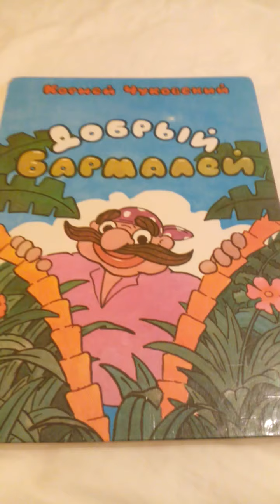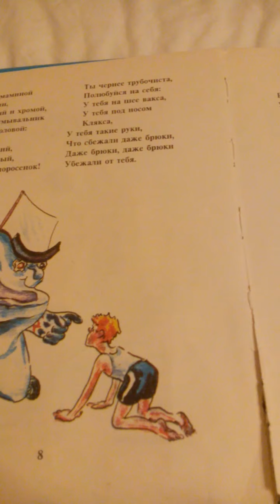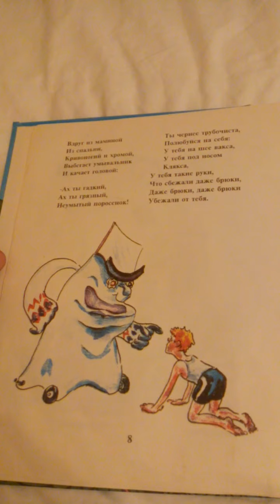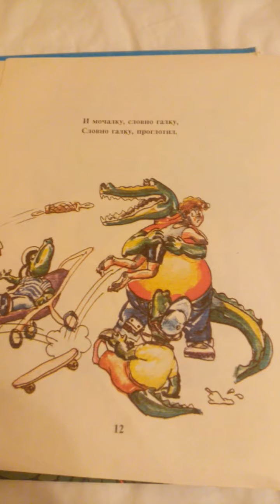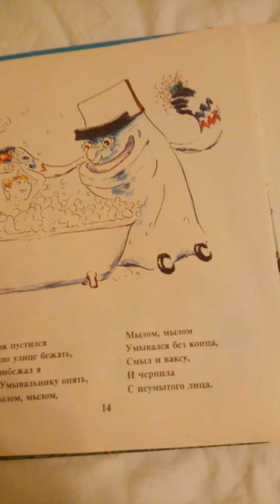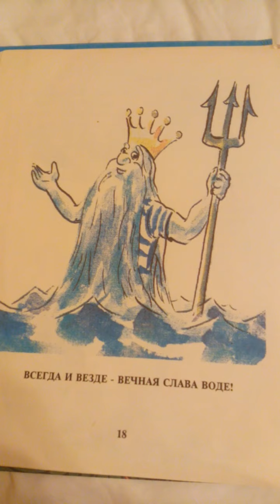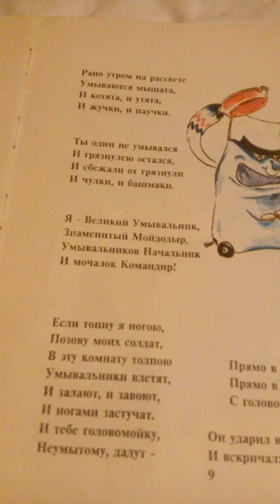Мойдодыр взял и прочитал.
Корней Чуковский старенькая детская книжка 1992 г. Выпуска с картинками , прочитал в слух.